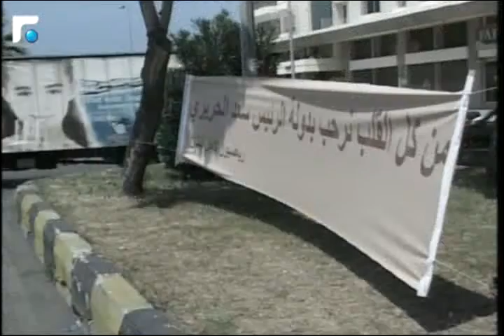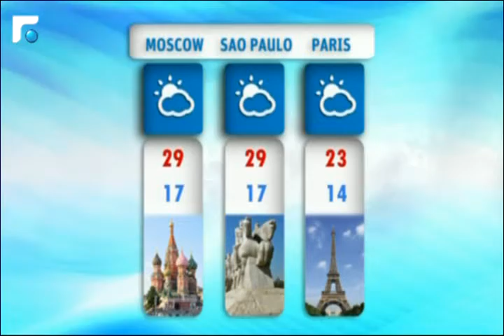النشرة المسائية 11/08/2014